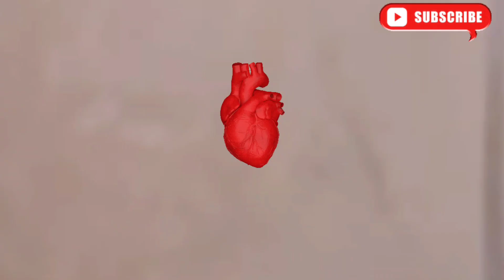Biniyam cheated and confronted Leandro for sleeping with Ariela | 90 Day Fiancé: The Other Way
Biniyam cheated and confronted Leandro for sleeping with Ariela | 90 Day Fiance: The Other Way Review S3E3

Biniyam invites his Ex-girlfriend to dinner with Ariela and Leandro

90 Day Fiance: The Other Way Season 3 Episode 3 Review and Recap

CelebTvNews - 90 Day Fiance Review, 90 Day fiance After Show, Commentary, Critics, 90 day fiance Recap and Update

90 Day Fiancé: The Other way Season 3 Episode 3 FIGHT FOR LOVE

90 Day Fiance The Other Way Season 3 Cast: Ellie and Victor
Ariela and Biniyam
Steven and Alina